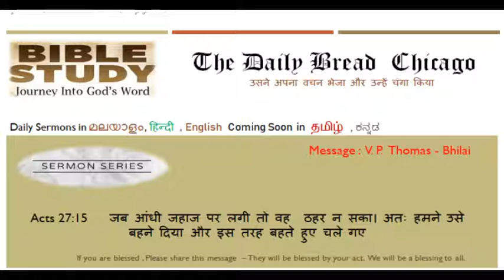The Daily Bread Chicago - Saji Bhilaiwala - Hindi Christian Message